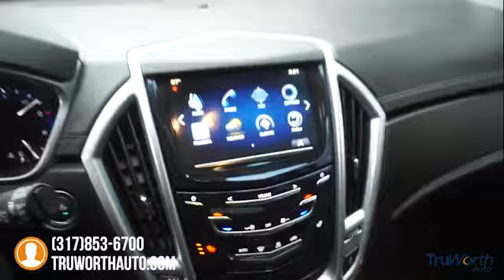2013 Cadillac SRX Indianapolis IN A8609A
2013 Cadillac SRX Luxury - $19500

TruWorth Auto
3006 E. 96th St.

Our Garage-Kept Cadillac SRX is in Excellent Condition Inside and Out and Is Mechanically Sound, Passing our 167-Point Inspection, Reconditioned by our ASE Certified Technicians. This SRX has a Clean Carfax And Is Fully Loaded With A Ton Of FEATURES! Its Been Very Well Maintained with 14 Documented Service History Records. Tires and Brakes are in Good Shape and Driving this Cadillac is a True Pleasure, as it Offers a Comfortable Seating for All Passengers, Smooth Handling and Good Acceleration. It's also Equipped With Comfortable Heated Leather Memory Seats, And Rear View Back Up Camera! A GPS Navigation System, And Dual-zone Climate Control System Has Also Been Installed! Stop By Our Dealership For Chance To Test Out This Luxury Vehicle For You And Your Family Today!brbrThe TruWorth Auto business model is centered around providing a transparent, information based customer experience.  We price all of our vehicles to SELL in an unusually SHORT time period in relation to Industry standards.  To ensure we have time-efficient transactions, our ONE price, BEST price approach ensures that you are getting a great value, as well as, a great experience.  brbrbrbr